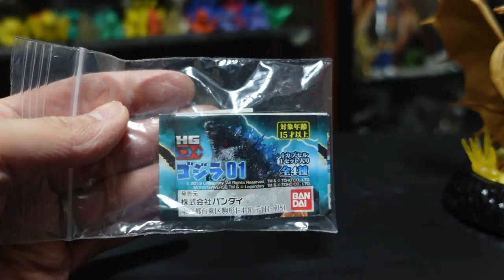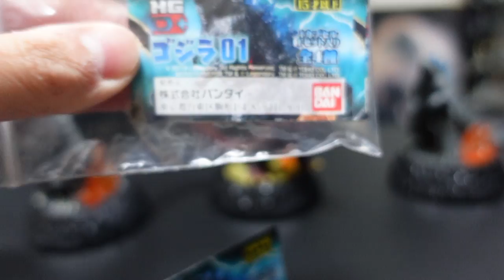Godzilla HG D+ 01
コレクション棚卸しも兼ねて、ゴジラの小物達のコレクションの動画を色々アップしてきます。ゴジラ HG D+01からスタート！
当時公開された映画から、ハリウッド版キングギドラ2019とゴジラ2019。
そして始まりということで初代ゴジラ？人気のシンゴジラ第四形態の４種類となってます。